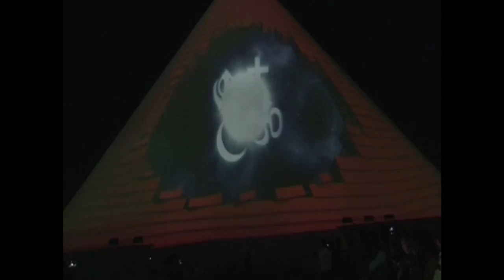Glimpses of 3d Projection Laser Show at Salt Mound of Dandi Kutir Mahatma Mandir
Glimpses of 3d Projection Laser Show at Salt Mound of Dandi Kutir Mahatma Mandir in Gandhinagar - Gujarat to be inaugurated later today evening by Prime Minister Narendra Modi in presence of foreign dignitaries